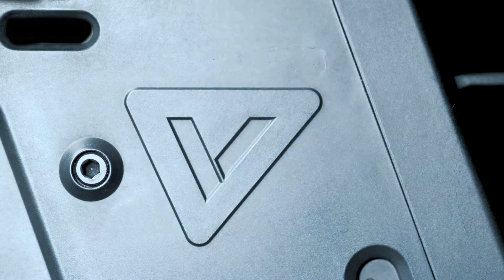Coming 08/24/2018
for more information or to find a KRYTAC dealer near you.